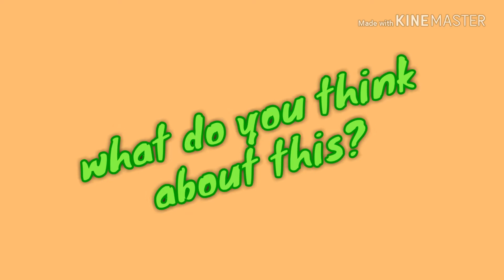Cardi b and Nicki fight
Long over do the two celebs throw punches